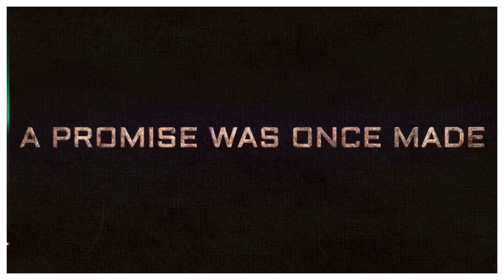KGF का पता चला असली सच | आखिर क्यों ?? | KGF LATEST NEWS | INDIAN BOY